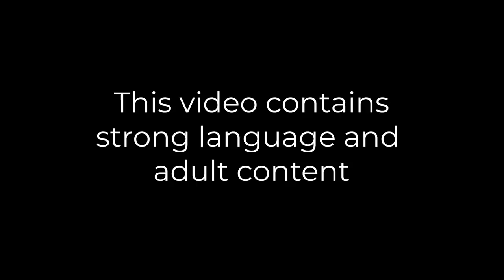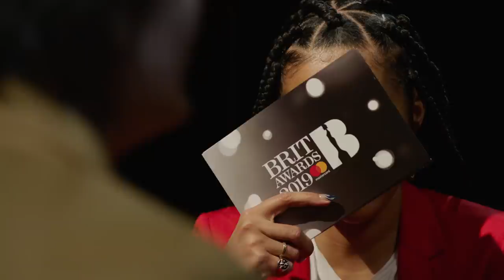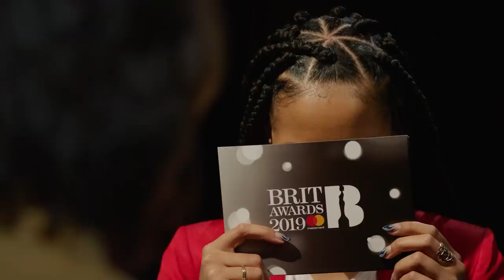Lewis Capaldi chats to Yasmin Evans at Abbey Road | BRITs 2019 Critics’ Choice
BRITs 2019 Critics' Choice shortlisted artist Lewis Capaldi talks to Yasmin Evans.